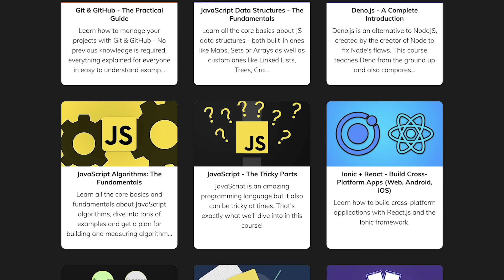We got a special offer you should not miss :)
Black week is here and as part of that, we got a special offer to grant you access to all our courses and tutorials for an incredibly low price!

With your subscription, you got access to all our courses as long as your subscription is active.